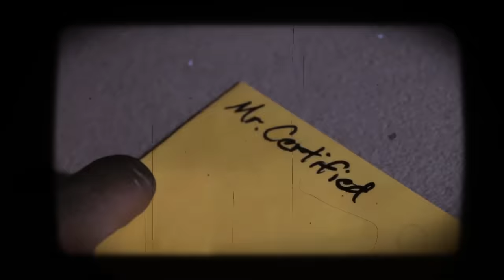Gar Letter to BG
Glizzy world out now!